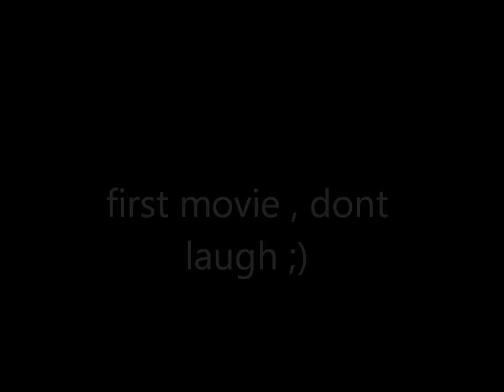EdgeWater Park Cruise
Cleveland edge water park cruise